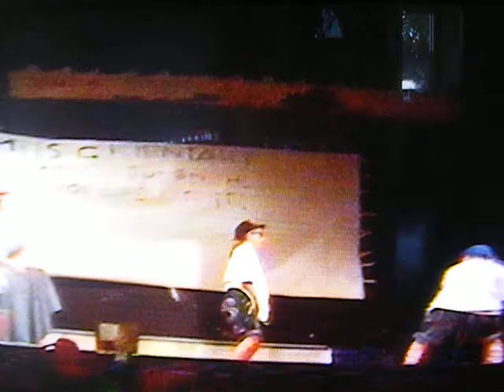POISON Airband Forks High School 1993